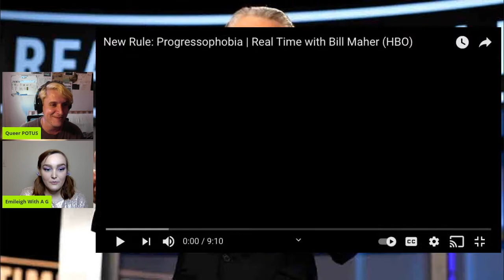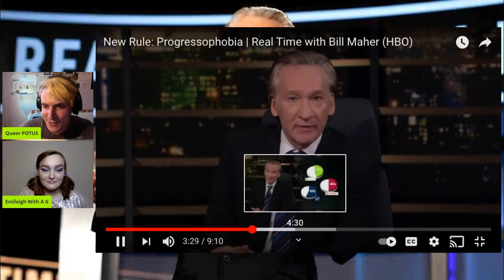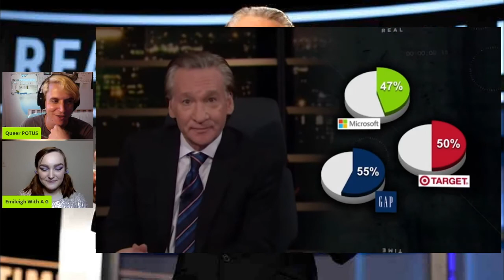Bill Maher has a Message for the Youngsters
THANKS TO SPECIAL GUEST HOST EMILEIGH WITH A G